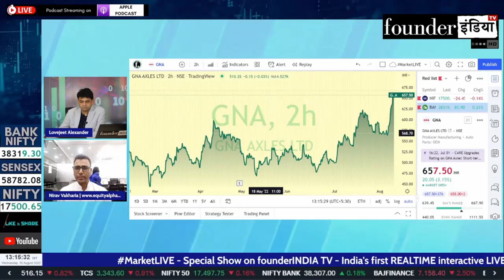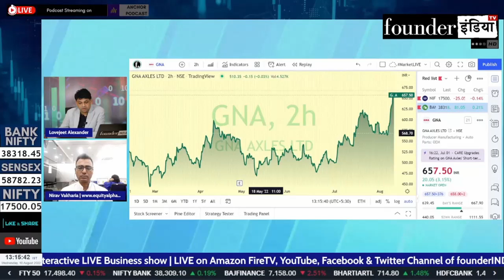GNA Axles Ltd. के शेयर में क्या करें? Expert Opinion by Nirav Vakharia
जानिए हमारे Stock Market Expert Nirav Vakharia की राय |

Analysis of: GNA Axles Ltd.

Shows on StockMarket, equity, trading, investment, commodity, personalfinance, tax, cryptocurrency, blockchain, reviews, gnaaxles marketanalysis, startups, policyreviews, nifty sensex, and much more.